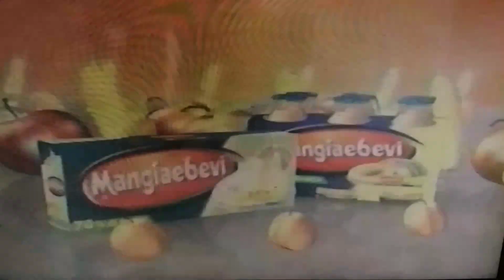Mangiaebevi tanta frutta in allegria promozione